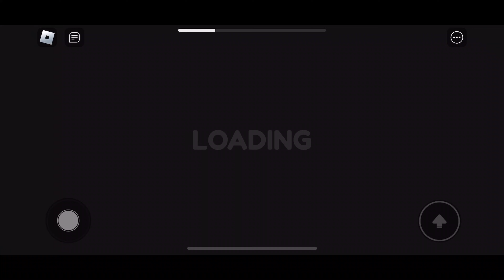BARRY'S PRISON RUN! - LAVA MODE - ROBLOX - Gameplay Walkthrough FULL GAME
🔥 Conquering the Impossible! ROBLOX BARRY'S PRISON RUN - LAVA MODE in Record Time! 🔥

Hey, Squad! 🚀 Prepare to be amazed as I tackle the most intense gaming challenge ever in ROBLOX - Barry's Prison Run Lava Mode! 🌋 Brace yourselves for an epic adventure filled with adrenaline-pumping moments and jaw-dropping triumphs!

🎮 In this heart-pounding journey, I take on the seemingly impossible Lava Mode, navigating treacherous obstacles, dodging fiery pitfalls, and defying gravity in the race against time. The stakes are high, the lava is hotter than ever, but I'm ready to show you what true gaming prowess looks like! 💪

🕒 Witness the thrill as I conquer this mind-bending level in a mind-blowing 11 minutes, flawlessly executing every move with precision and finesse. 🚶‍♂️💨 No room for mistakes, no room for hesitation – just pure skill and determination!

But the adventure doesn't end there! 🌟 Join me as I unravel the secrets, share tips and tricks, and provide insider insights on how to conquer this gaming beast. Whether you're a ROBLOX veteran or a newbie looking for inspiration, this video is your ultimate guide to mastering Barry's Prison Run!

👍 Don't forget to smash that 'LIKE' button if you were on the edge of your seat throughout the journey, and hit 'SUBSCRIBE' to become a part of the DARTH GAMER Squad for more thrilling gaming content! 🔥 Let's break records together and spread the gaming love!

🌐 Your support means the world to me, and together, we can take the gaming community by storm.

Get ready for an adventure like no other! 🌟✨ Thanks for being a part of this epic gaming journey – let's level up together! 🎮🔝

Will you challenge yourself to the NEW Lava mode? A very Difficult challenge all the ground is filled with lava and you must use your head to find away around all the Lava.

Make your way though 25 challenging Obstacles and make it to freedom.
Once you beat the game on Easy mode why not challenge yourself to the HARD MODE. With more obstacles and traps to beat.

Also try and beat your friends time score and become 1st place on the Leaderboards.

BARRY'S PRISON RUN! (First Person Obby!) -Created by
SploshyGames